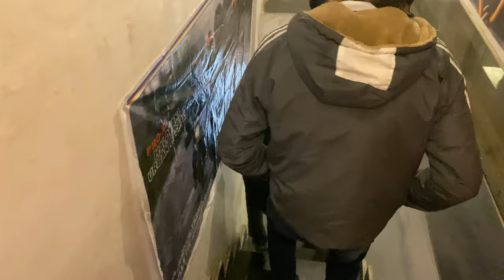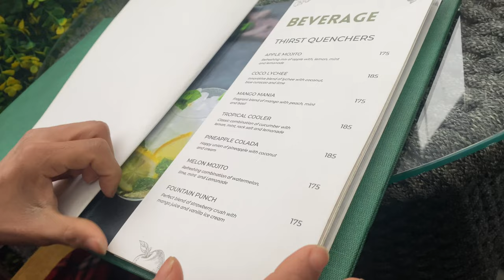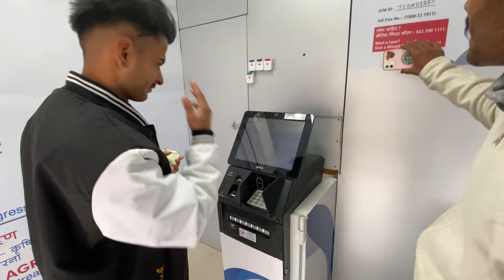Finally duke 390 ❤️🥹 sapne pure hote hai believe in yourself ❤️ jai shri ram🙏🚩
Hey guyss today i am going to book my dream bike duke390🥹 , but guyss seriously i am not sure my bike will be book or not beacuse my age will not completed 21 , so let’s see guyss what will happen please watch full vlog then what happen guyssss 😂😀 my dream bike booked finally i am so happy now 😭😭😭 it will take time 1- week ya 2 week for delivery then, i have call from duke showroom Hlo saurabh your bike is delivered in ktm showroom so come nd pick ur bike , guyss seriously i am not believing my dreambike I purchased from my money 🥹💪 then i go showroom with my friends nd take a delivery of my new dream bike❤️‍🔥❤️‍🔥🥹 Please guyss vlog pura dekhe or sapne sabke pure hote h bas apne pe believe rakhe or mehnat karte rahe 😎 jai shri ram🙏🚩